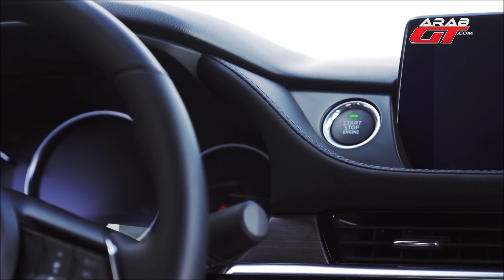سعر مازدا 6 2018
سعر مازدا 6 2018 المحدثة هو ما سنتحدث عنه بالتحديد ضمن هذا الخبر أعزاءنا متابعي عرب جي تي ، فاليوم حصلنا على السعر العالمي لهذه السيارة السيدان اليابانية المحدثة ، التي تم إطلاقها قبل إنتهاء عام 2017 ضمن فعاليات معرض لوس أنجلوس للسيارات .